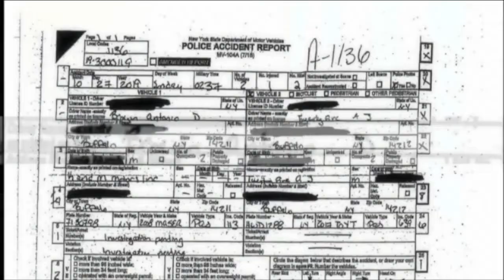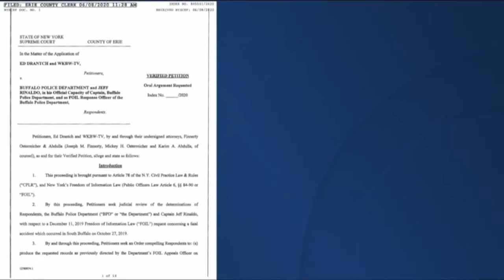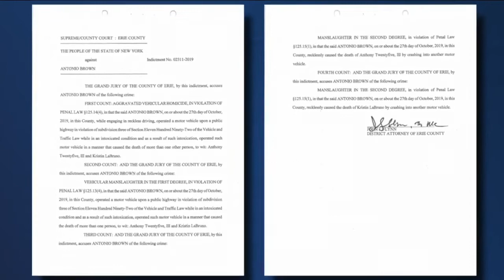Taking an in-depth look at the Maserati case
After nearly 10 months, Antonio Brown was charged in a deadly crash.